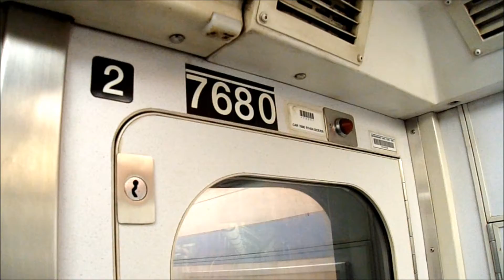6 to 138th